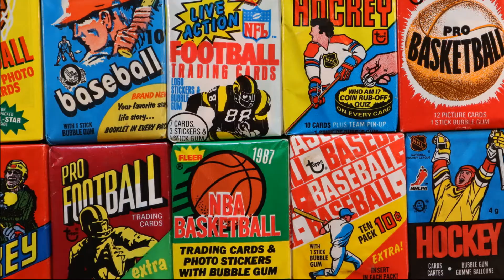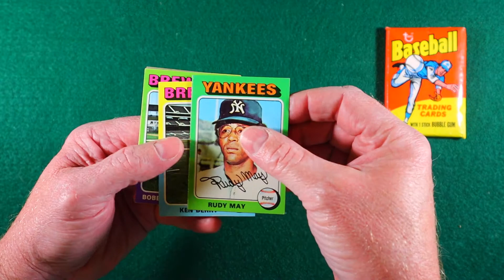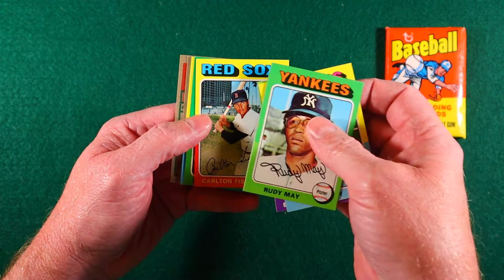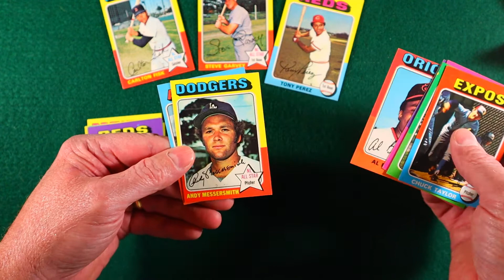Opening 1975 Topps Mini Baseball Card Packs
I open two packs of 1975 Topps Mini baseball cards in this video.